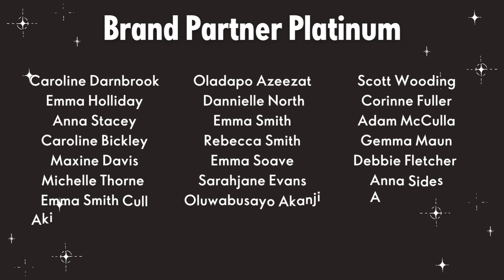Platinum Parade video - C6 2024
SO much celebration happened after C6 ended with a bang. Here's our line up of Brand Partners hitting Platinum after a fiery campaign. Well done everybody.